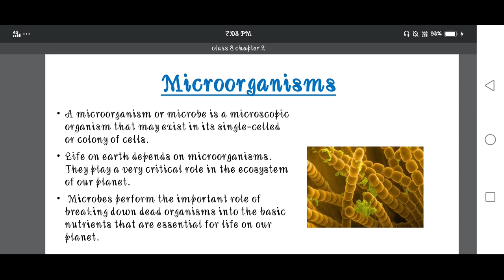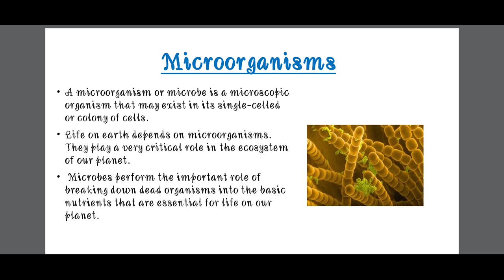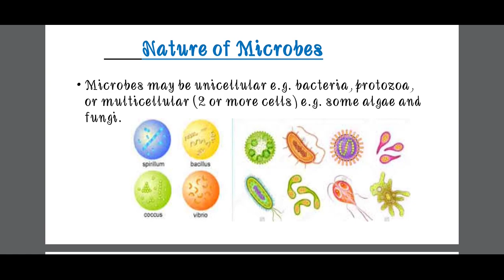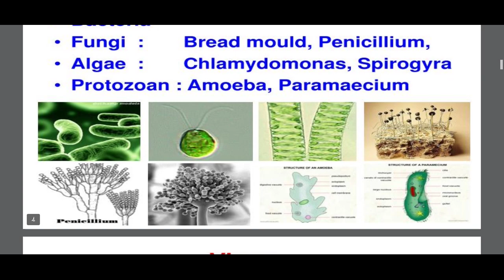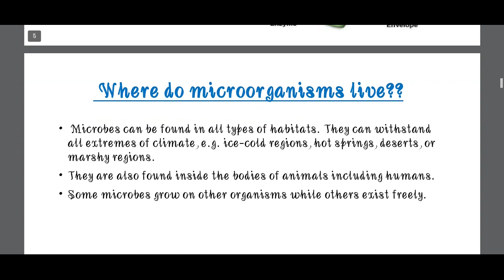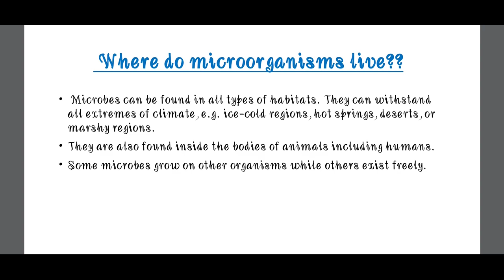Class 8th Science ncert Chapter -2 (Microorganisms: friend and foe)